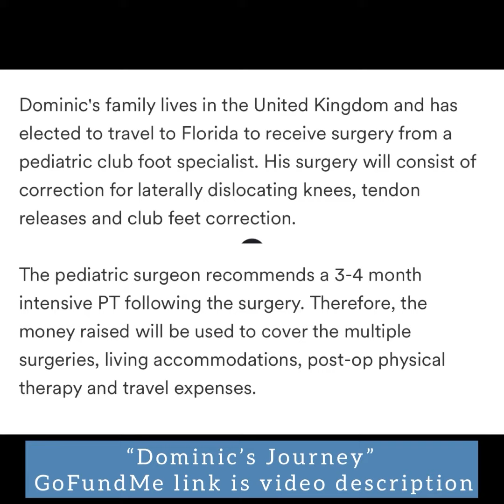Dominic & Pixie’s Dream • DJ2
Thank you for taking the time to watch our video and embracing Dominic’s Journey.

Please feel free to visit the link listed here for Annabelle’s, Dominic’s Mom, YouTube Channel: @annabelleattwood